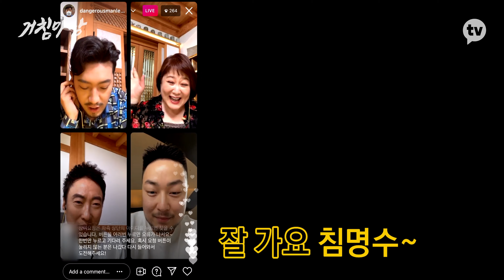정준하, 김풍, 나루토까지(?) 등장하는 폭로전! [거침마당]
토론 빙자 수다쇼
와장창 난장 토론 [거침마당]
매주 월요일 오후 5시 공개!